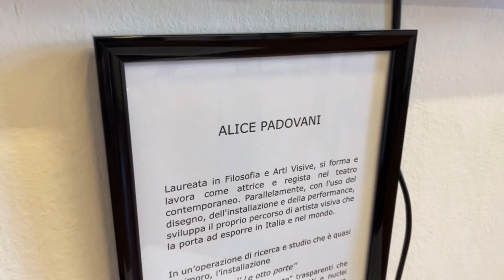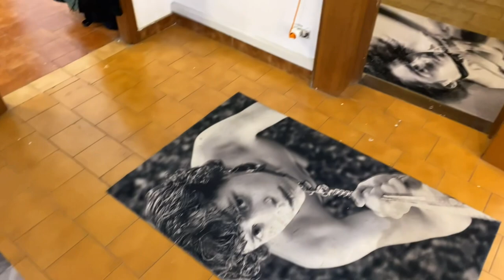Press Presentation: Alina Art Foundation and Paratissima's Contemporary Art Preview in Turin, Italy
Welcome, art enthusiasts, to an exclusive preview of a captivating collaboration between Alina Art Foundation and Paratissima in the vibrant city of Turin, Italy. Today, we are thrilled to provide you with a sneak peek into an upcoming artistic extravaganza that promises to redefine the boundaries of creativity and expression.

🎨 Exploring Boundless Creativity: Step into a world where art knows no limits. Alina Art Foundation, known for its unwavering commitment to promoting and celebrating diverse forms of artistic expression, joins forces with Paratissima, an avant-garde platform that has been a catalyst for emerging talents in the contemporary art scene.

📍 Turin, Italy: The picturesque city of Turin serves as the backdrop for this dynamic collaboration. With its rich cultural heritage and forward-thinking artistic community, Turin sets the stage for an unforgettable experience where tradition and innovation converge.

🖼️ A Glimpse into the Extraordinary: Get ready to be mesmerized as we offer you a preview of the exceptional artworks that will be showcased. From paintings that evoke deep emotions to sculptures that defy conventional boundaries, each piece tells a unique story, inviting you to explore the depths of the artists' imagination.

🤝 Cultural Dialogue: Beyond the canvases and sculptures, this collaboration fosters a meaningful cultural dialogue. Alina Art Foundation and Paratissima are not just presenting art; they are creating a space for conversations, connections, and a celebration of diversity within the global artistic community.

📅 Save the Date: Join us in person or virtually as we officially unveil this extraordinary exhibition at Paratissima in Turin. Mark your calendars for an immersive journey into the world of contemporary art that promises to leave a lasting impression.

The digital realm will be your window into this artistic spectacle.

Let's build anticipation together for an event that promises to be a testament to the power of artistic expression.

Get ready to be captivated, inspired, and immersed in a world where art transcends boundaries. Alina Art Foundation and Paratissima welcome you to a celebration of creativity that knows no limits. See you at the preview in Turin! 🎉🎨✨